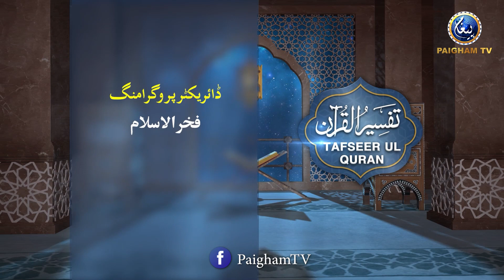Tafseer ul Quran | Prof. Dr Muhammad Hammad Lakhvi | EP 554 | Surah al Mominoon 92-96 Paigham TV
Tafseer ul Quran | Prof. Dr Muhammad Hammad Lakhvi | EP 554 | Surah al Mominoon 92-96  Paigham TV Official